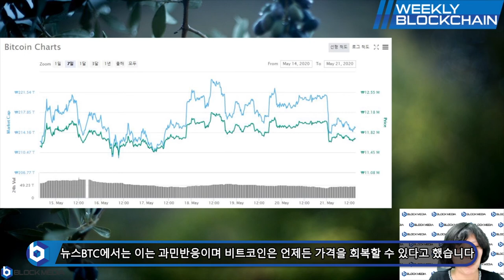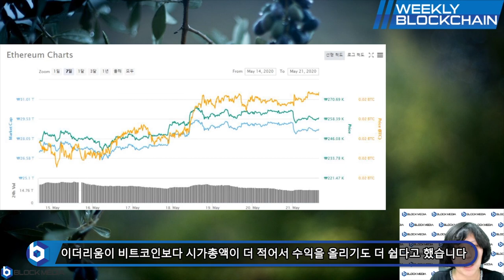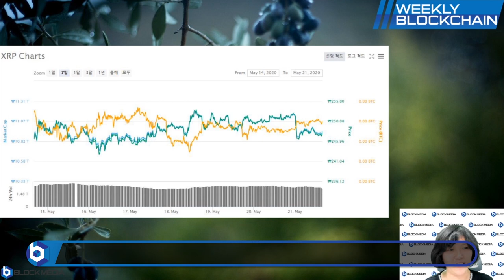[위클리블록체인] 차트편 - 2009년 채굴된 50BTC 이동! 차트엔 무슨 영향이?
BTC : 1HFNQUv4wguCkfwvwJw58PC7253tjjrHTY
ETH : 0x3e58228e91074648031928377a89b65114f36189